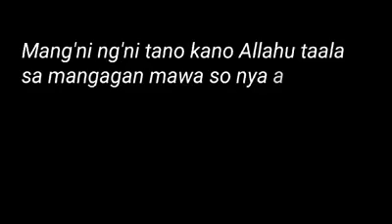Corona Virus Issue Test of Life by Ustazh Datuwan Mangakoy Lumambas